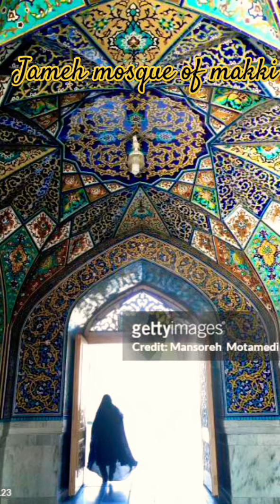jameh💕 mosque 💞 makki#short#youtube#naat